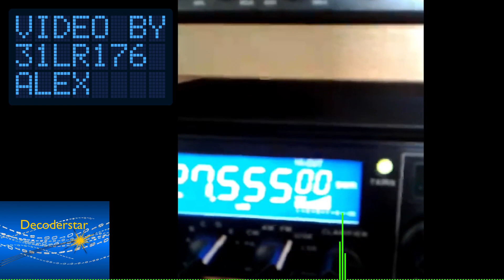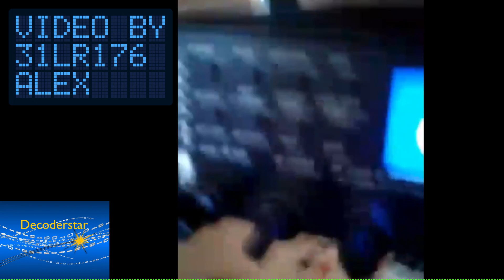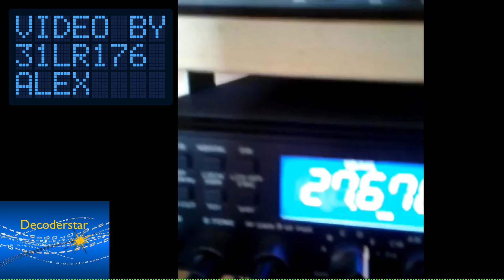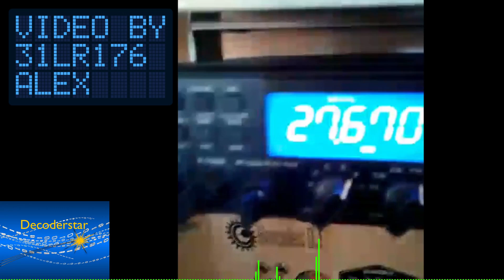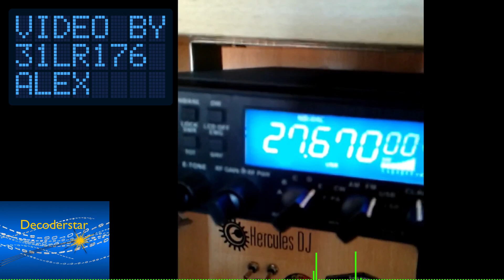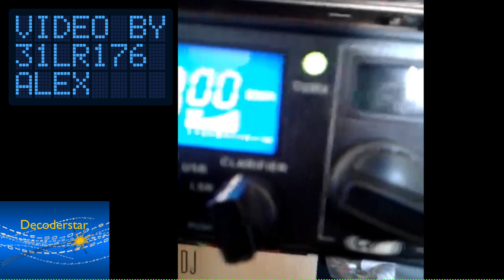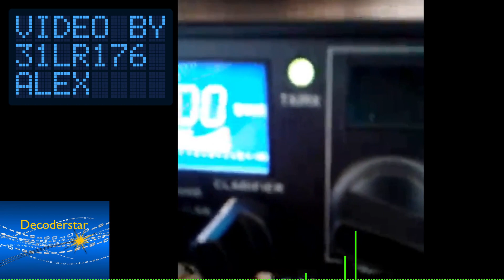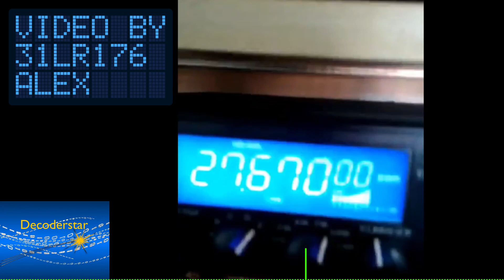(Synced vid ) 31LR176 - 26TD29 ( 27.670 MHZ)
This video was recorded some time ago, my first ever contact to Portugal to Alex (31LR176). This is my first syncronised video where you can hear both sides of the QSO to attempt to emulate the real time QSO.